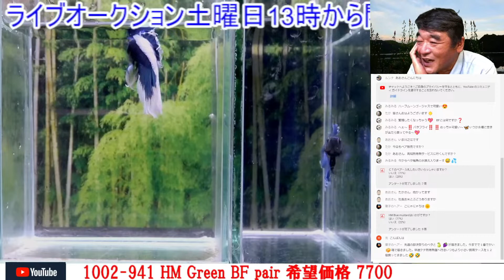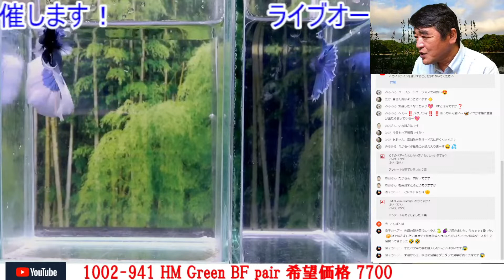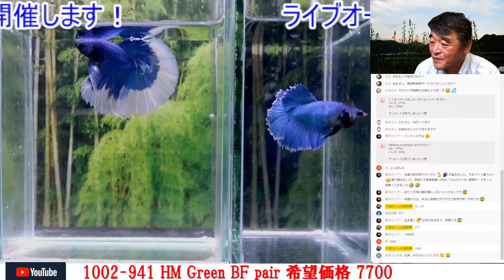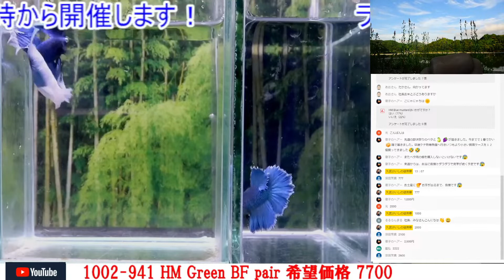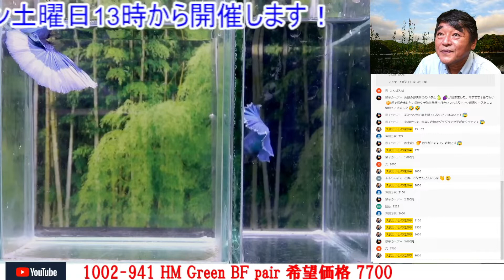ライブオークション開催中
どなたでも参加出来ます